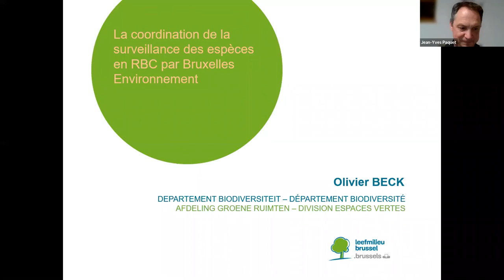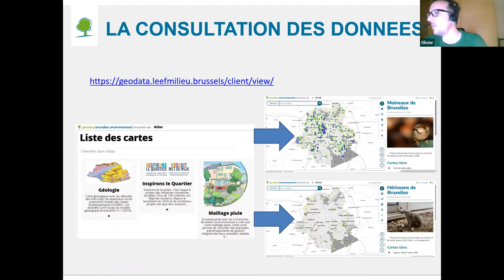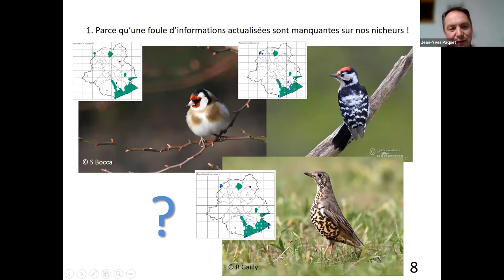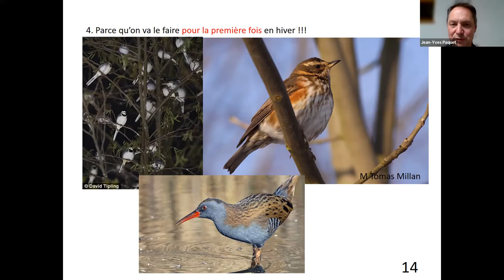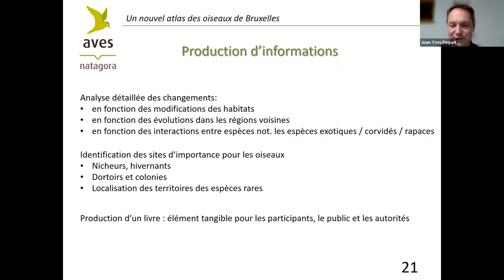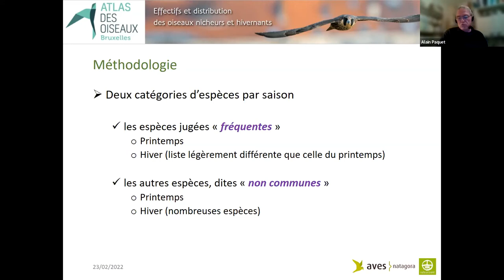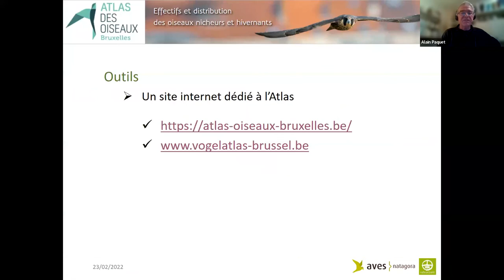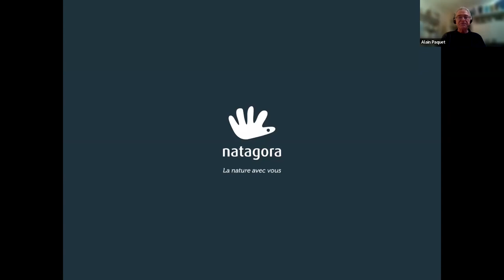Lancement de l'Atlas des Oiseaux de Bruxelles 23 février 2022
Inauguration du plus ambitieux projet d'inventaire ornithologique jamais mené à Bruxelles !
- introduction par Olivier Beck (Bruxelles-Environnement)
- collaboration avec Natuurpunt Studie (Simon Feys) à 9'35''
- pourquoi faire un atlas ornithologique à Bruxelles ? (Jean-Yves Paquet) à 13'15''
- comment va-t-on faire cet atlas ? (Alain Paquet) à 47'45''
Retrouvez toutes les infos sur atlas-oiseaux-bruxelles.be